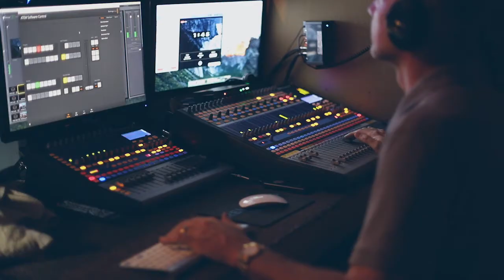Revive Talk | Sheriff William Snyder